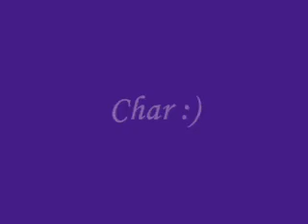DCU Course-Compute TY-Video.wmv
St. Michael's Holy Faith Secondary School Finglas doing a DCU course(Compute TY) for a week :)